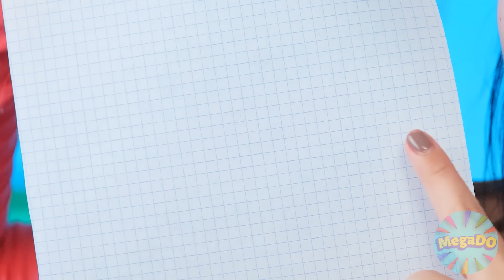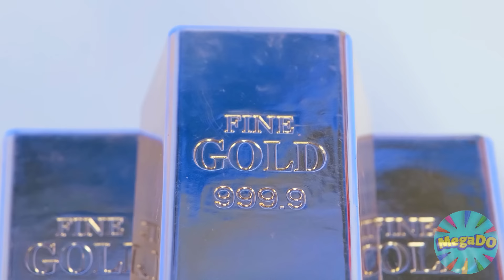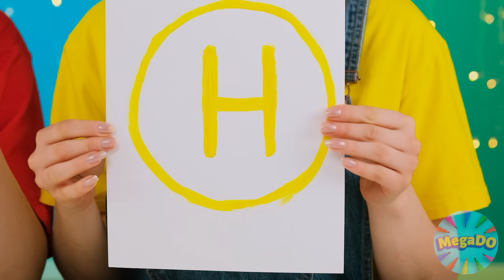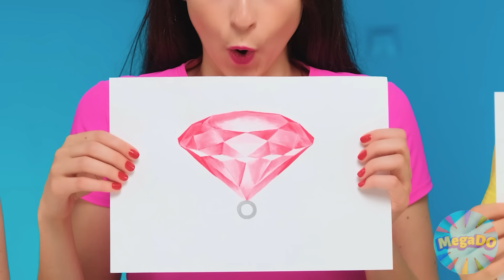Who Draws it Better Take The Prize | Edible Battle by Mega DO Challenge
Today you need to apply all your drawing skills! We are moving into a new art challenge!